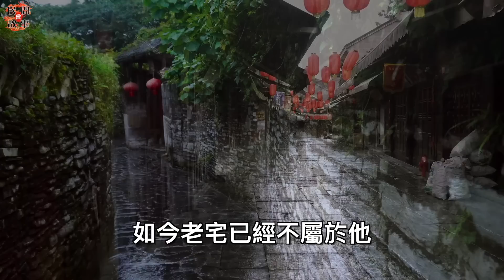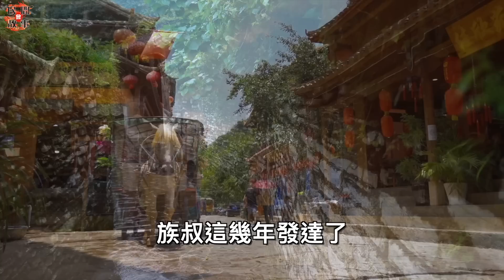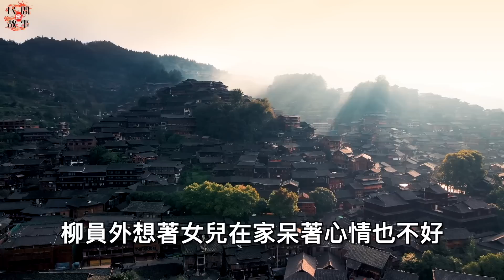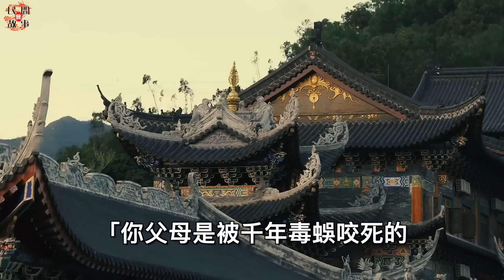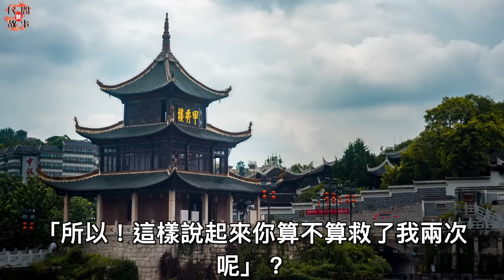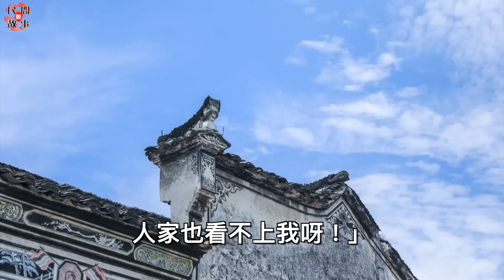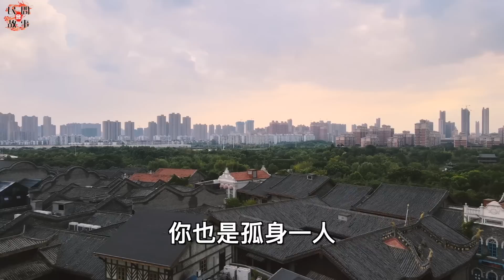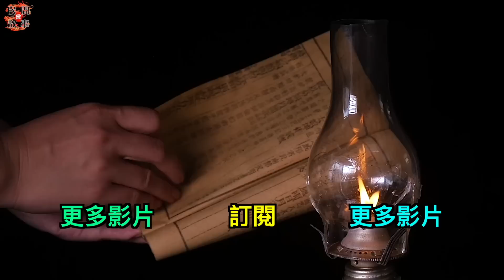窮小子在一座荒山竟遇見一個美嬌娘！道長卻跟他說：你枉費了我一片苦心！ ｜民間故事會